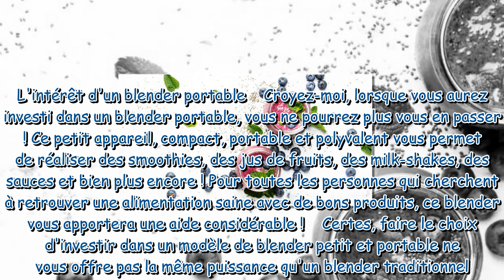Smoothies, jus de fruits, milkshakes... Craquez pour ce mini blender portable polyvalent !